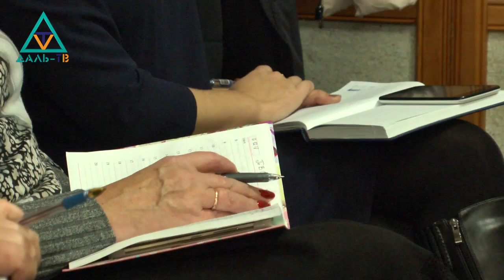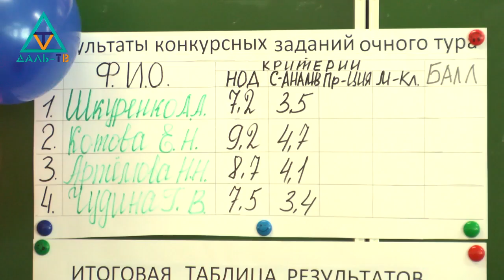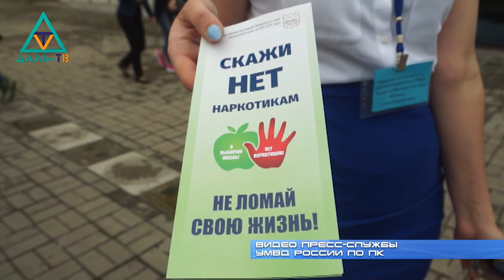06 12 18 Коротко